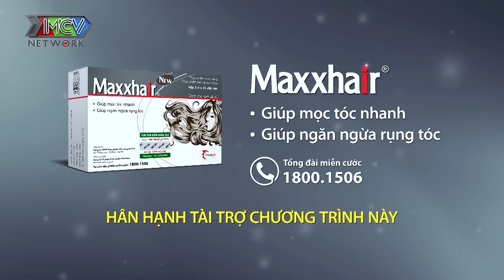Chưa thấy mặt đã cho chàng ĂN THÍNH CẢ XÔ cô nàng NGÂN HÀNG bất ngờ hốt trọn anh chàng ĐIỂN TRAI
2/ BMHH Ai Thắng ? | Wanna Date ? - Who win ?